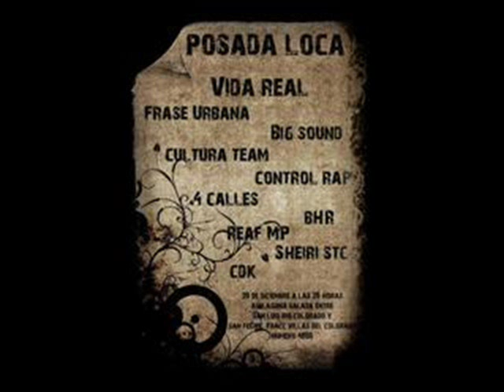under clan pitbul king